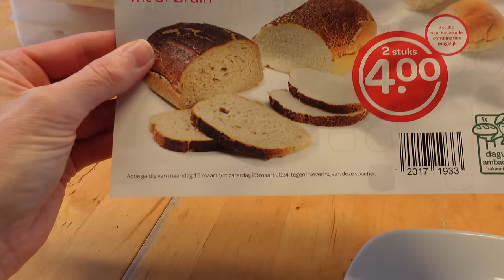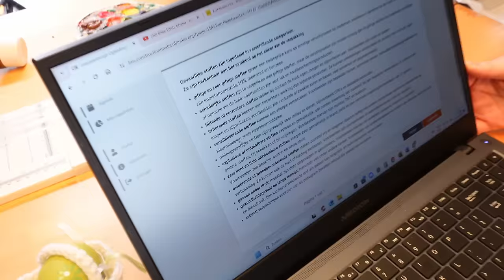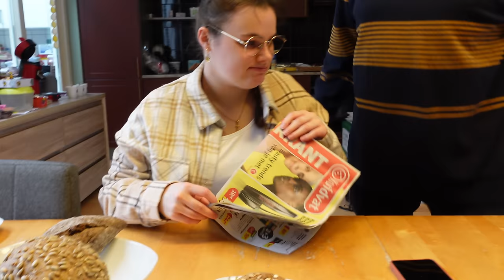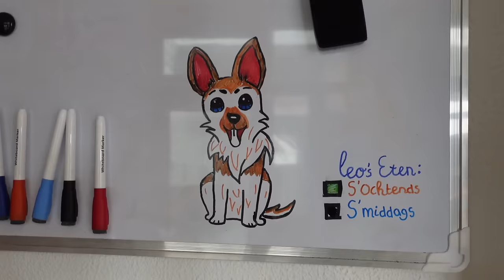WE VERSCHEUREN ONS HARDLOOPSCHEMA!!! - ONZE MARATHON MISSIE #27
Dit youtube kanaal gaat over onze droom om ooit een keer een Marathon te kunnen rennen.
Wij zijn Nancy en Guy, ouders van 5 kids en gaan ervaren of deze droom te verwezenlijken is.
Stap voor stap nemen we jullie mee.

Maart 2024. In deze vlog verscheuren wij ons hardloopschema en gaan we onze eigen weg met hardlopen. We waren een hardloopschema aan het volgen van de hardloopwinkel, zie onder de link, maar dit schema was voor ons te zwaar. Vanaf nu gaan we onze eigen weg richting de marathon van Rotterdam, of dit slim is, dat zal de toekomst uitwijzen. Hieronder het recept van Sarana van de rozijnenstengels gemaakt van bladerdeeg, zeker het proberen waard: